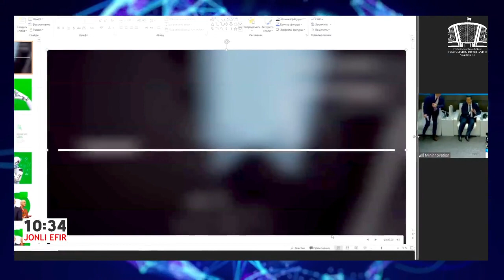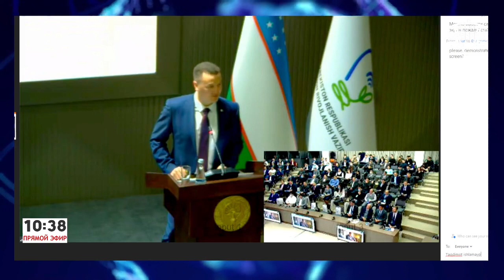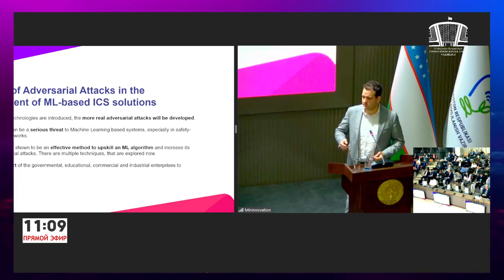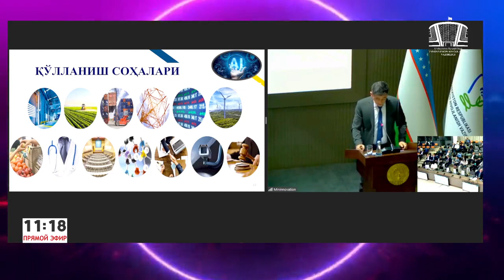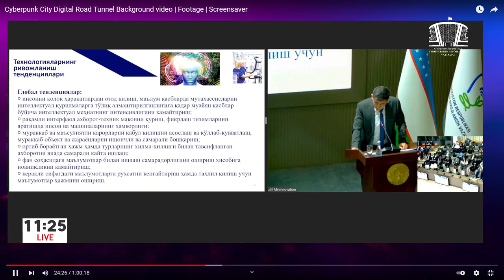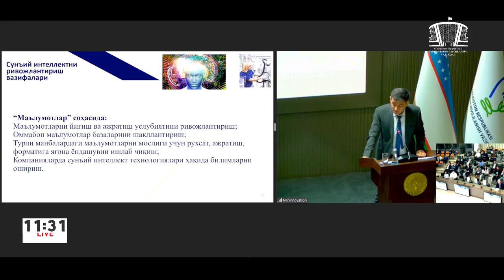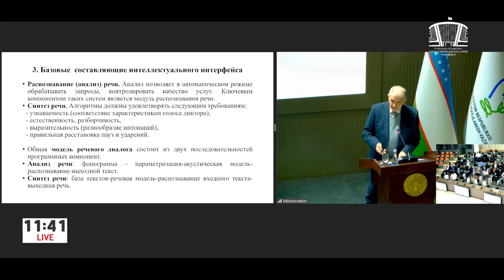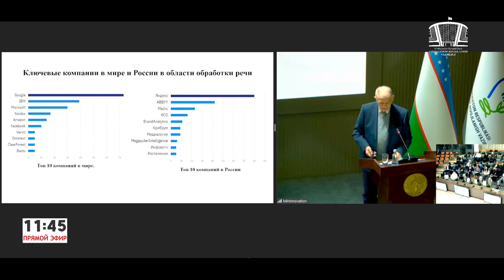«Sunʼiy intellekt — texnologik rivojlanish asosi» mavzusida xalqaro konferensiya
“InnoWeek-2021” Xalqaro innovatsion g‘oyalar haftaligi doirasida 2021 yil 24 noyabr kuni «Sunʼiy intellekt — texnologik rivojlanish asosi» mavzusida xalqaro konferensiya o‘tkaziladi.

Konferensiyada respublikamizda sunʼiy intellekt asosidagi dasturiy mahsulotlarni ishlab chiqish va joriy qilish uchun yaratilgan texnologik sharoitlar hamda sunʼiy intellekt sohasida ilmiy-texnik tadqiqotlar va innovatsion ishlanmalarni qo‘llab-quvvatlash, sunʼiy intellekt texnologiyalarini sohalardagi muammolarning yechimiga qaratilgan masalalar muhokama etiladi.